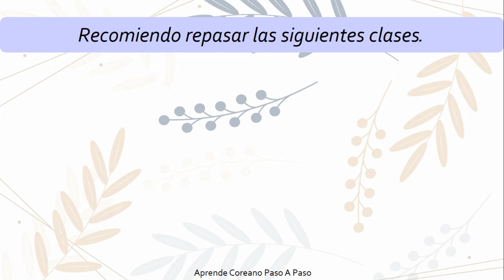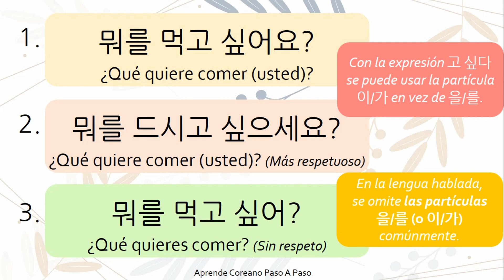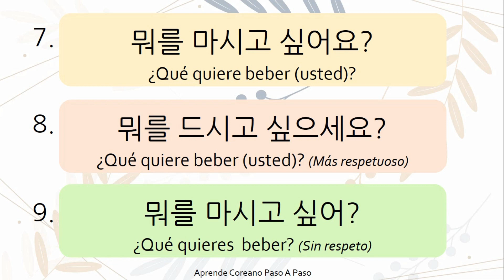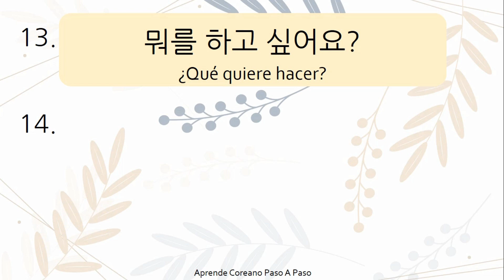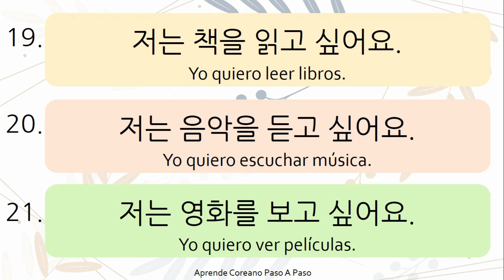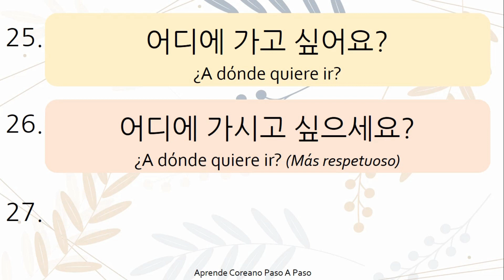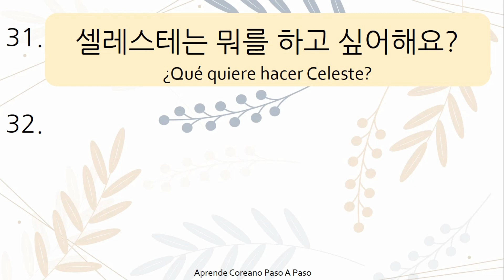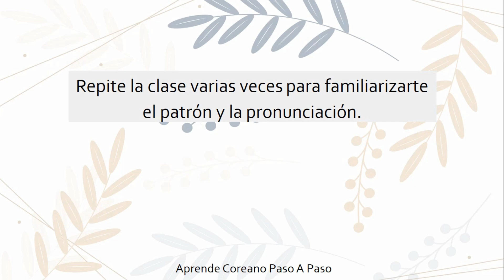Cómo decir "YO QUIERO (verbo)” en coreano / ORACIONES EN COREANO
Hola a todos, en esta clase vamos a aprender nuevas oraciones en coreano, esta vez vamos a aprender Cómo decir "YO QUIERO (verbo)”  en coreano.

 Además de poder aprender y practicar la pronunciación de todas estas oraciones también vamos a poder ir familiarizando más con el patrón de las oraciones en coreano.

No te olviden de que pueden cambiar la velocidad del video para escuchar más rápido o despacio.

Muchas gracias por estudiar conmigo.

VOCABULARIO COREANO
Este videos es parte de la serie, VOCABULARIO COREANO
En esta lista encontraras videos sobre determinas temas para que puedas ampliar tu vocabulario coreano.

PALABRAS Y FRASES EN COREANO
Si te interesa aprender Palabras y frases en coreano, te recomiendo esta lista de reproducción.

Saludos.